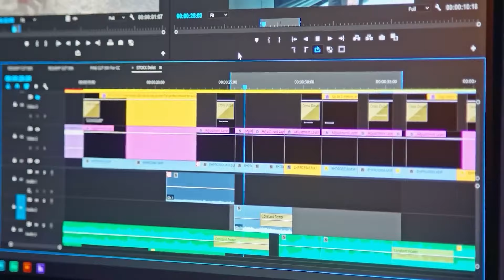A ADAPTAÇÃO DO JOGADOR BRASILEIRO AO FUTEBOL EUROPEU l Cortes Raiz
Créditos ao canal Podpah

Capítulos

00:00 - Youtube Sem Aparecer
00:20 - Início
07:30 - Final